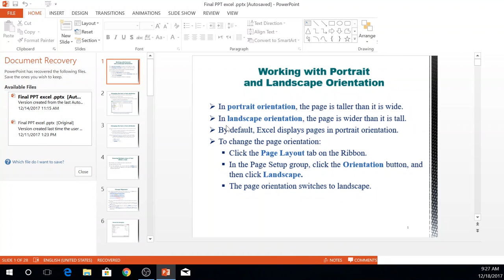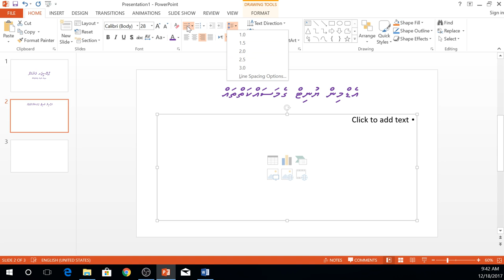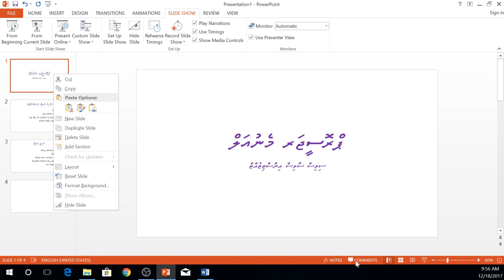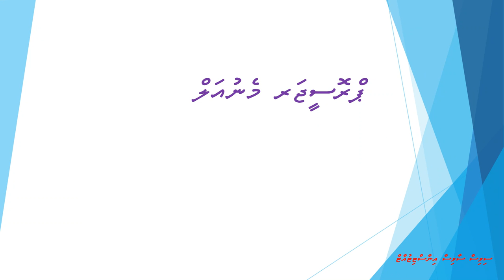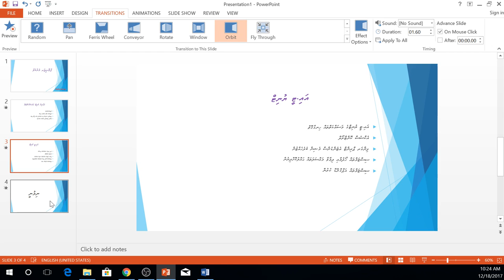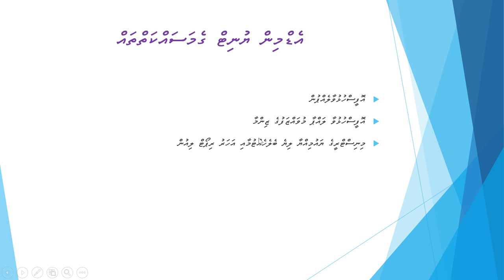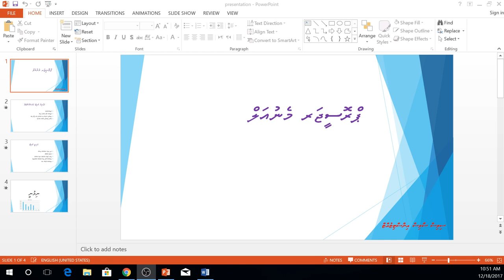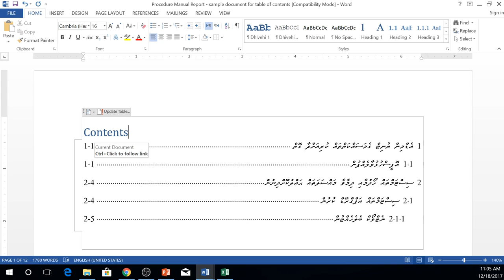ICT Session 13